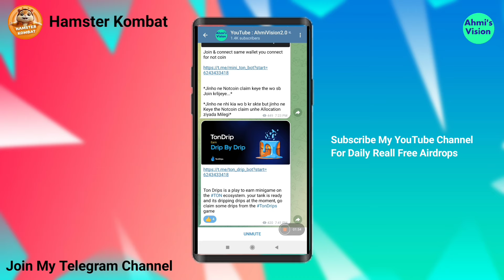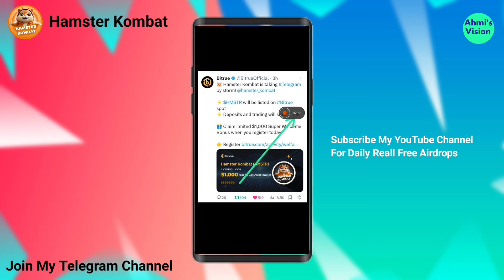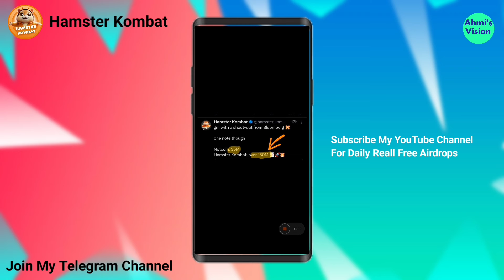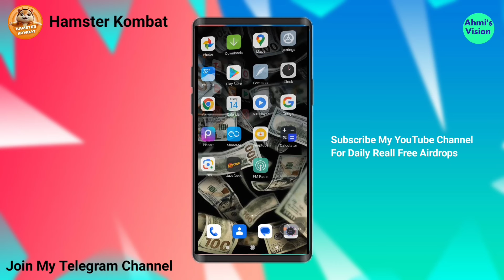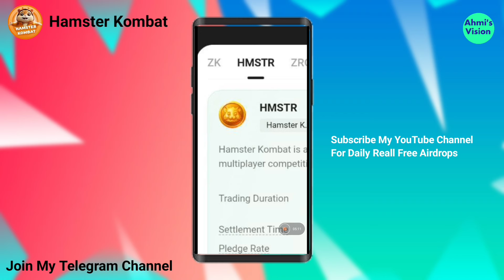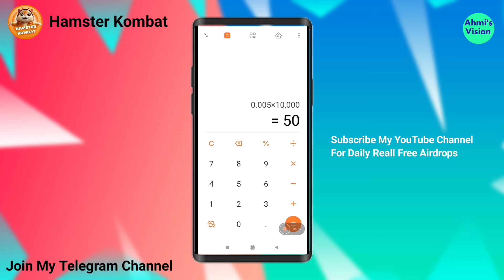Hamster Kombat Price Prediction | 100% Accurate Confirmed | Launching | Withdrawal Details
Hello Freinds Welcome to My Channel @Ahmisvision2.0 in this video we will talk about hamster Kombat New Updates. hamster Kombat Already Announced That they are launching On Ton Blockchain And also Going To launch On Binance Shortly .

Note : This App Only Working on Telegram So please Download Telegram Iff You Don't Have One And Use VPN iff you r from Pakistan.

WhatsApp Group limit Is Full ? try 2nd Group Thnks .